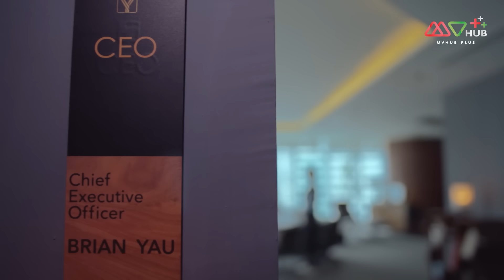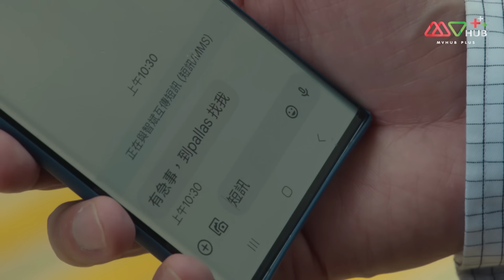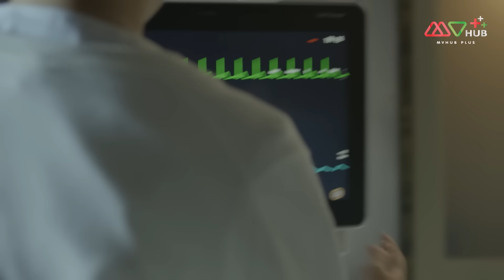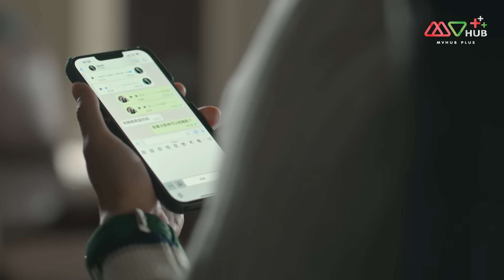TVB หนังดราม่า|เล่ห์ร้ายมรดกเลือด[พากย์ไทย] EP.1 |เสอซื่อม่าน|TVBLoveSeries|HD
เล่ห์ร้ายมรดกเลือด#เสอซื่อม่าน,

รวมทุกตอนของ เล่ห์ร้ายมรดกเลือด

“ชิวเฮ่าเอ๋อ” หลานสาวคนโตของตระกูลชิวที่มั่งคั่ง เธอเป็นรุ่นที่สามของตระกูลมีความทะเยอทยานและมีความสามารถในการบริหารพร้อมกับเชื่อว่าตัวเธอจะนำพาตระกูลชิวให้ยิ่งใหญ่ต่อไปได้ แต่ปู่ของเธอไม่สนใจชิวเฮ่าเอ๋อแต่กลับสนับสนุน “ชิวจื่อปิน” ที่เป็นหลานชายคนเดียวของตระกูลมากกว่า ในช่วงที่ปู่ชิวล้มป่วยชิวเฮ่าเอ๋อรักษาการผู้บริหารโดยมี “เกาจุ้น” คนรักของชิวเฮ่าเอ๋อที่เป็นทนายช่วยพิสูจน์ความชอบธรรมในการรับตำแหน่งของเธอ แต่แล้วเมื่อปู่ชิวเสียชีวิตพินัยกรรมกลับมอบกิจการให้ชิวจื่อปินและ “ชิวโฉ่วยี่” ลูกชายของปู่ชิวเป็นผู้ดำแลกิจการ ศึกภายในตระกูลชิวเพื่อพิสูจน์ฝีมือในการเป็นผู้นำของตระกูลจึงเริ่มขึ้น

นักแสดงนำ:เสอซื่อม่าน, หลินฟง, หลอจ้งเสียน, สวี่เส้าสง, เฉินจิ้ง, หลัวเจียเหลียง, หวีอันอัน